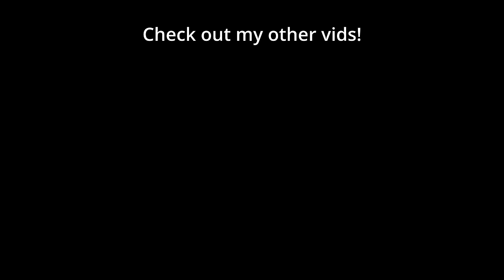Serral's FPV: Even the GOAT thinks Clem is RIDICULOUS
The last video - Serral was streaming when he faced his Terran nemesis, Clem, two times in a row!🎤 More FPV SC2 Casts